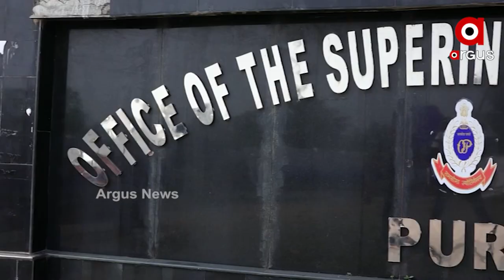ନିଷ୍କ୍ରିୟ ପୋଲିସ, ସକ୍ରିୟ ନିଶା ବେପାରୀ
ନିଶା ବେପାରୀଙ୍କ ଭୁସ୍ବର୍ଗ ପାଲଟିଛି ପୁରୀ
ଅବାଧରେ ଚାଲିଛି ନିଶା କାରବାର
ପୋଲିସକୁ ଦେଉଛନ୍ତି ଖୋଲା ଚ୍ୟାଲେଞ୍ଜ